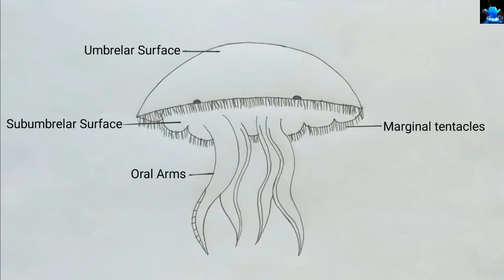how to draw jellyfish step by step | how to draw jellyfish diagram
Title: how to draw jellyfish step by step | how to draw jellyfish diagram

Hello Friends in this video I tell you about how to draw jellyfish. After watching this video you will be able to draw jellyfish easy in examination by using easy way for beginners. It is very easy to draw. This video is regarding how to draw jellyfish. So friends if you have problem in any other diagram so tell me in comment box.